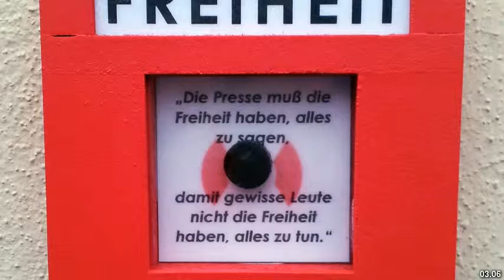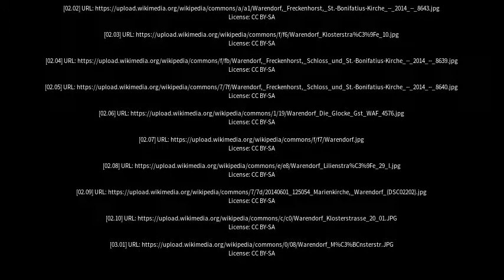Best places to visit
Best places to visit - Warendorf (Germany) Best places to visit - Slideshows from all over the world - City trips, nature pictures, etc.